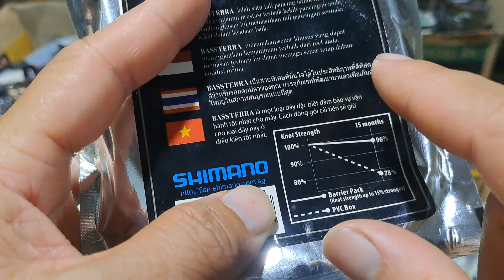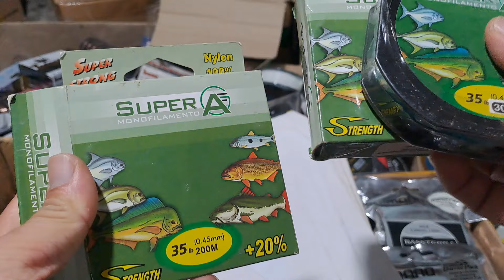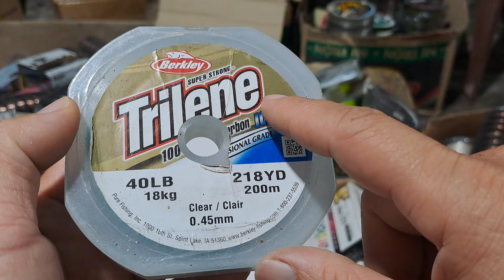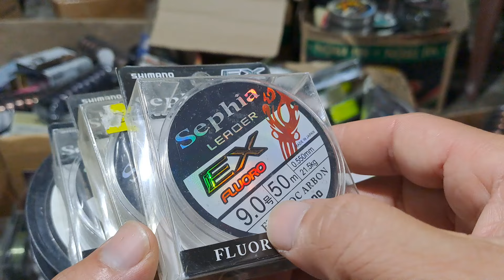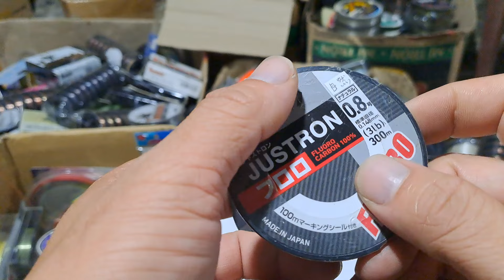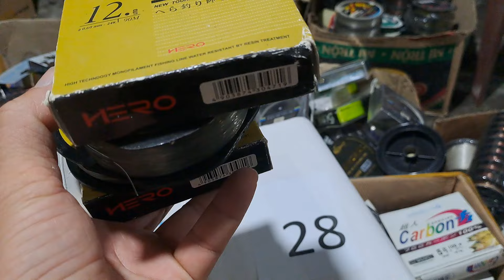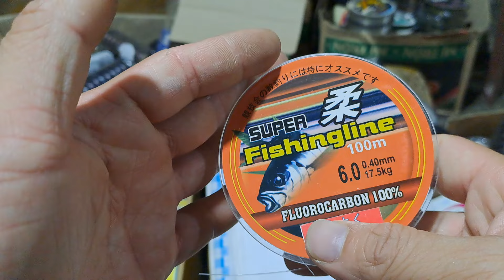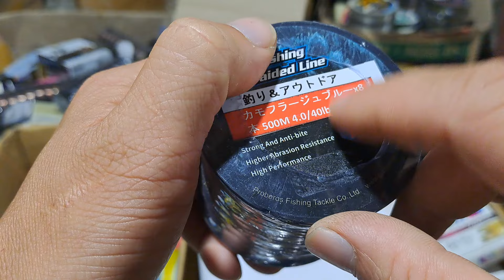video abc 1 đồ câu Nhật bãi